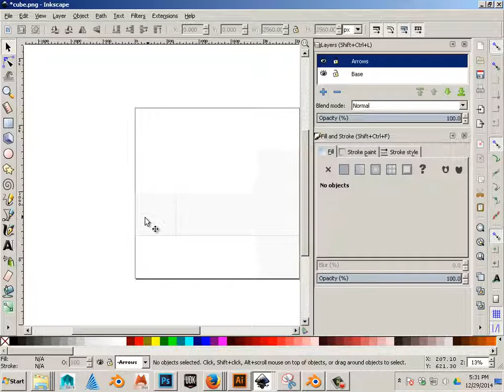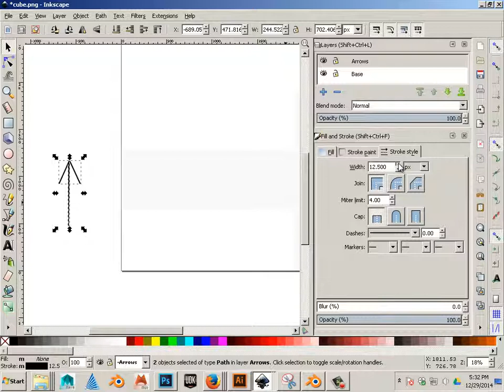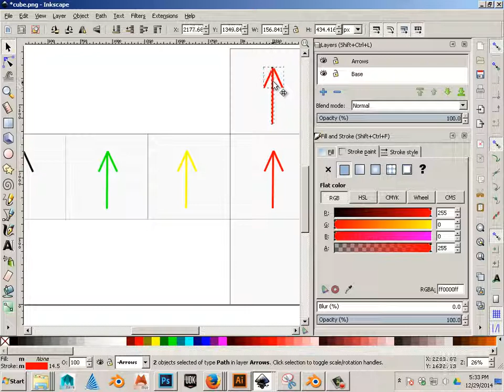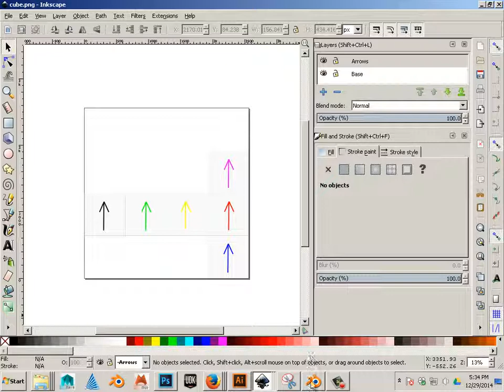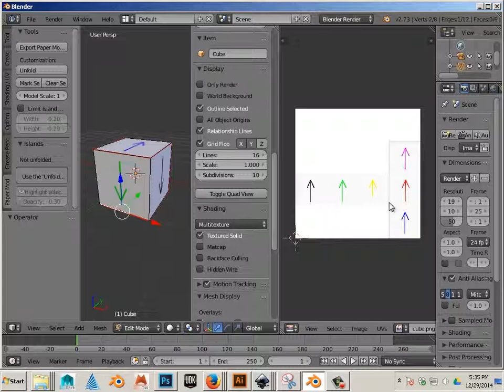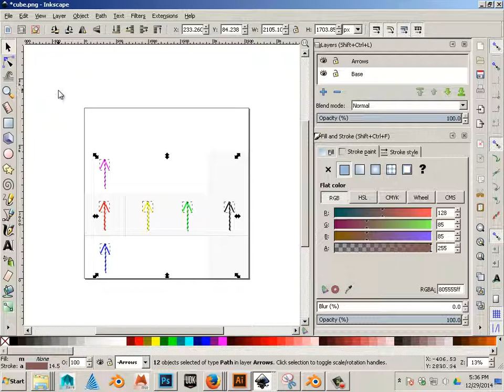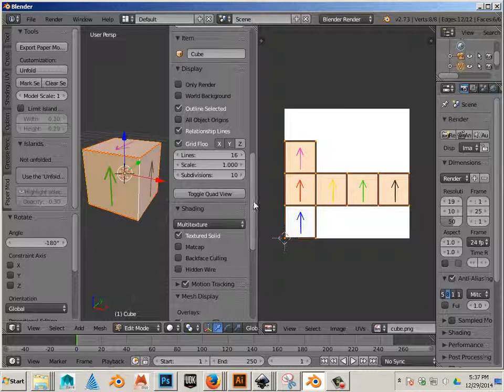0110 Placing texture on the cube